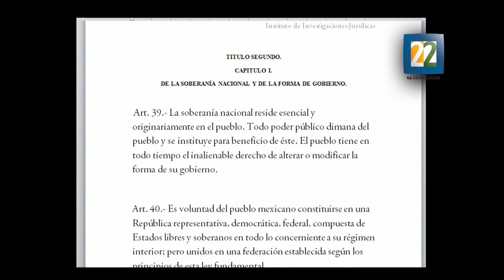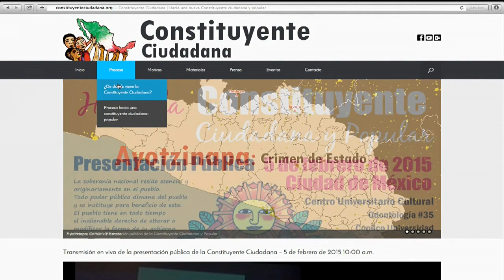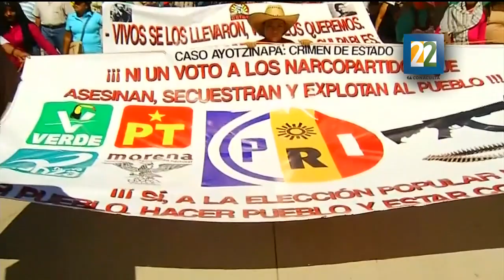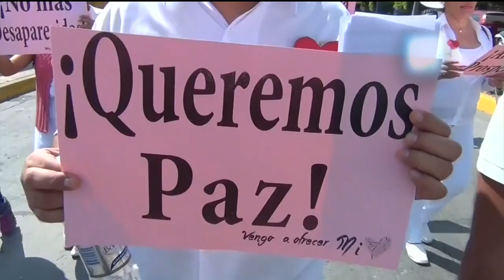Constituyente Ciudadana, una propuesta para refundar la nación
Reportera: Alizbeth Mercado
Realización: Yessica Méndez
Edición: Ollin Buendía